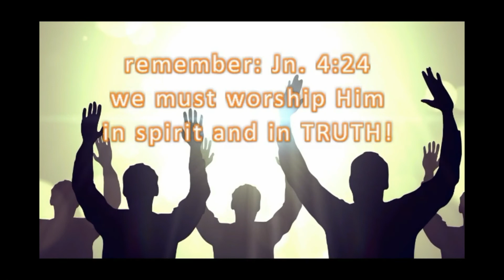In This Undertaking - Regiments (2)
In this episode we'll continue to look at "In This Undertaking"! I've labeled it that for a reason...the reason being, in life there are many undertakings, so we choose, some we've had no choice in the matter because sometimes in life, stuff happens! And there are those special ones, were we're sharing an undertaking, like marriage; where we're expected to give ourselves completely...This is one of those. (smile)